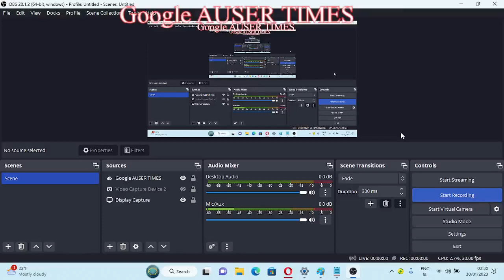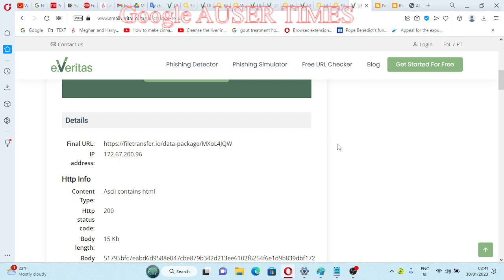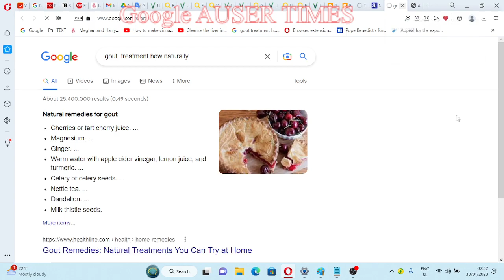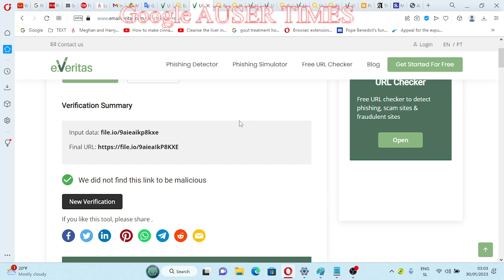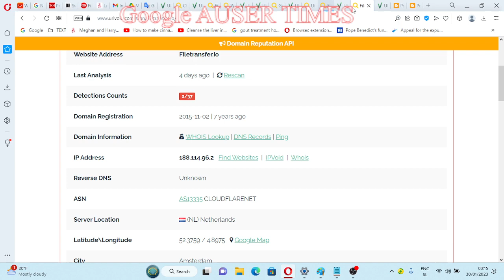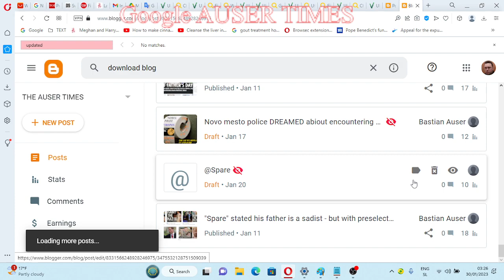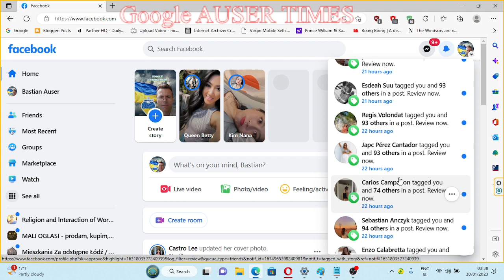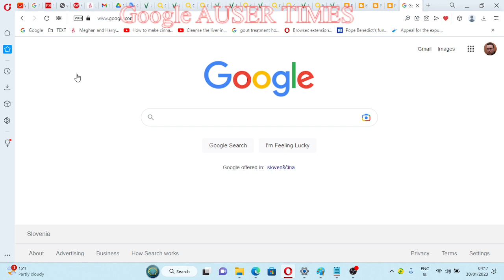Brito American cenzorship of 29 year genocide for the sake of Germany I endured involved ALSO Malwar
Brito American censorship of 29 year genocide for the sake of Germany I endured involved ALSO Malware and Viruses policy issues